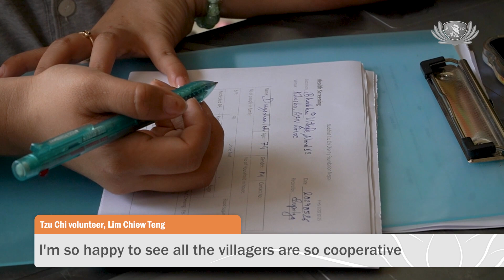Health Checks at Villager’s Home: Preventive Measures to Safeguard Health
The Tzu Chi medical team visited Babhai Village in Lumbini Ward 12 to conduct health check-ups. Khusbu Lodh, a community health volunteer, generously offered her home as a health check station. Responding to the volunteer's call, villagers came one after another for their check-ups. In addition to screening, the volunteers provided health education to the villagers, explaining the seriousness of oral cancer, and the symptoms of diabetes and hypertension. Their aim was to improve the villagers' health knowledge and help prevent disease.